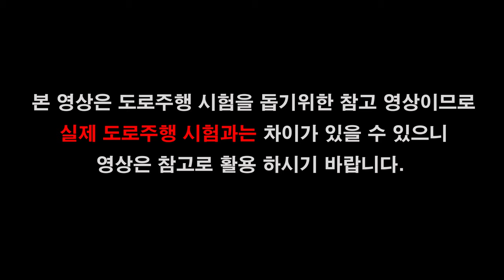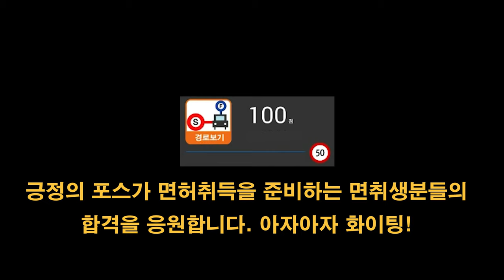안산면허시험장 도로주행 B코스💗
안산운전면허시험장 도로주행 B코스 입니다.